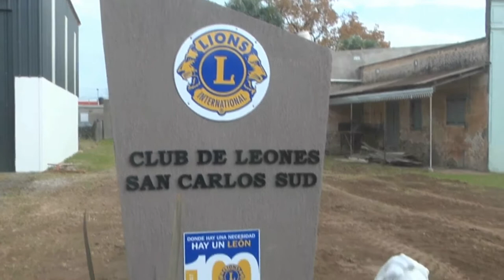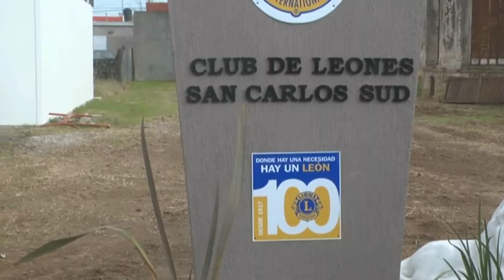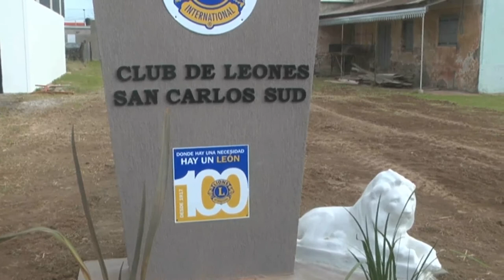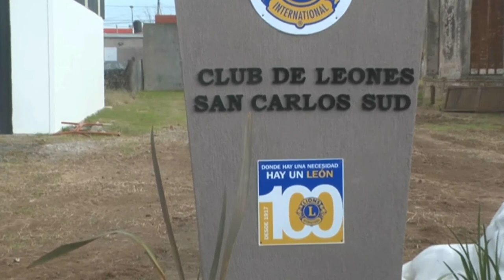Hilda Matter - Arq. Santiago Walker - Club de Leones de San Carlos Sud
Monolito por los 100 años del leonismo internacional en el terreno de la institución